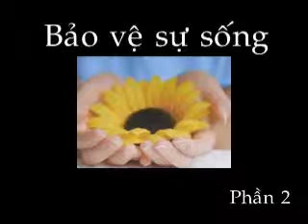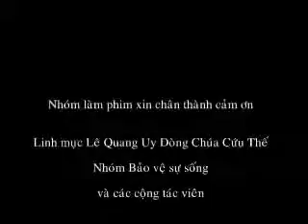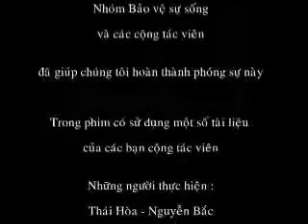Bao Ve Su Song 3